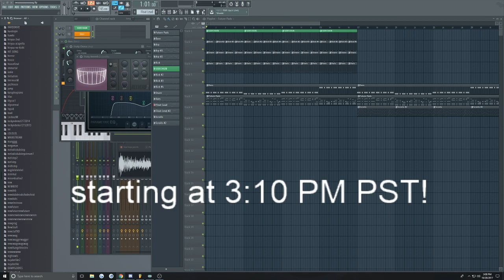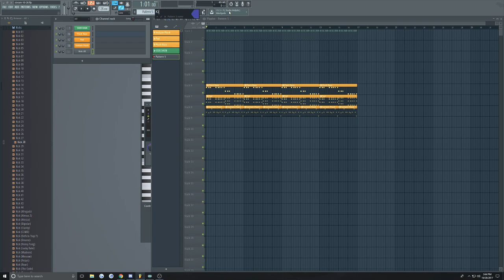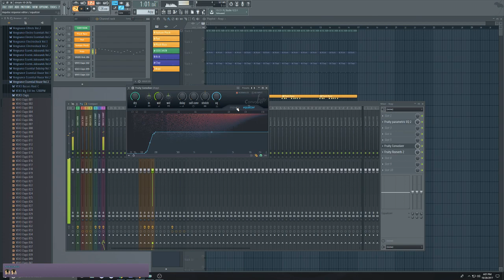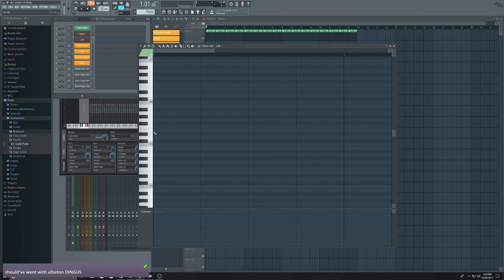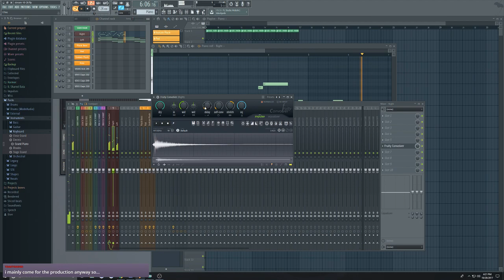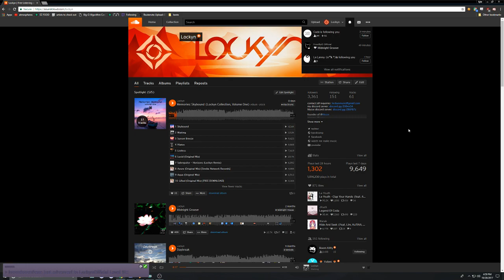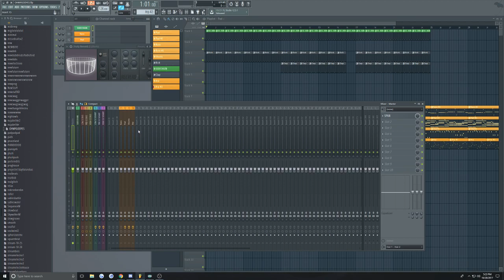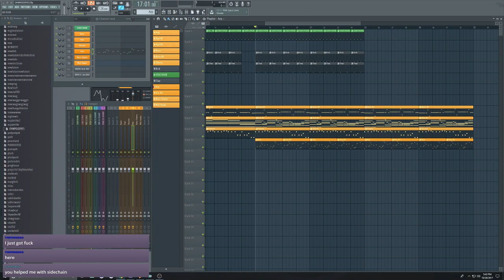FL production stream - 10/28 wowee I made something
yay good stream productive stream lots of viewers Wowee -- Watch live